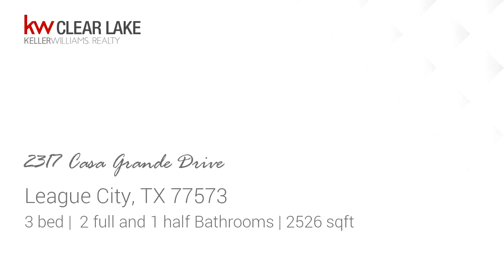Residential for sale - 2317 Casa Grande Drive, League City, TX 77573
Beautiful & well maintained 3/2.5/3 with Study, Formal Dining and Barn Garage on a quiet street with no back neighbors in CCISD.  This home has been lightly lived in and features include: spacious master suite with sitting area, master bath with tub & separate oversize shower, dual lavatories, 2 walk-in closets; kitchen with an abundance of cabinets, under cabinet lighting, granite counters, stainless appliances, (refrigerator is negotiable) & a huge walk-in pantry; open & flowing floor plan that works well for entertaining; no carpet in the house, ceiling fans & plantation shutters throughout; Hello Nest & thermostat, CAT 5 wiring throughout the house & in garage.  Extended concrete patio area in backyard, satsuma orange & lime trees.  Fixed stairs to 50 X 15 floored area over the garage - ready to finish out - half bath in garage & plumbing in the wall for upstairs along with additional electrical. No MUD, low HOA, low Taxes - easy access to I-45 - must see to appreciate!

Bedrooms: 3
Bathrooms: 2 full and 1 half
Square Feet: 2526
Price: $343,000

06/23/2019 10:18:01 am

Last modified: